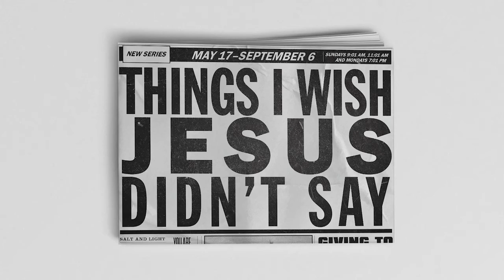Things I Wish Jesus Didn't Say || Loving Your Enemies || Andrew Robinson || Overflow Church BH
"Things I Wish Jesus Didn't Say" is a dynamic series exploring what Jesus said, and taught, in the “sermon on the mount” (Matthew 5-7). We will unpack the things Jesus said that are counter cultural, hard, and often ignored in modern Christianity. While we may wish Jesus didn’t say some of things He said, it is important for us to wrestle with it together in order to passionately follow Him. Join us for an incredible summer 2020 journey!